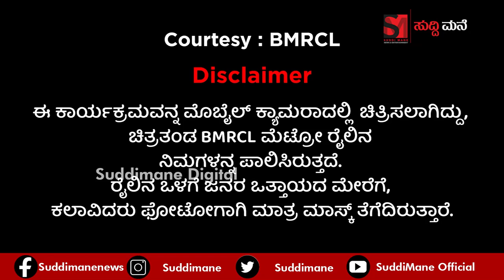ಮೇಟ್ರೋಲಿ ಇಂಡಿಯನ್ ಆರ್ಮಿ ಜೊತೆ ಸೆಲ್ಫಿ ತೆಗೆದುಕೊಂಡ ಧನ್ವೀರ್ ಶ್ರೀಲೀಲಾ | Bytwo Love | Dhanveerah